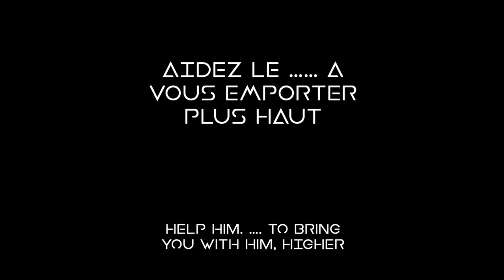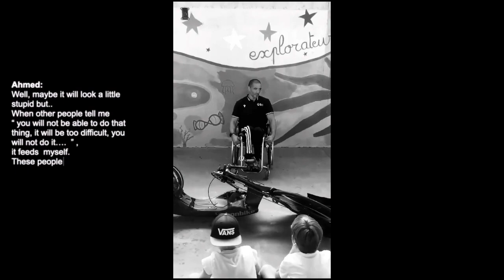Teaser V2 Ahmed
Ahmed aux Paralympiques